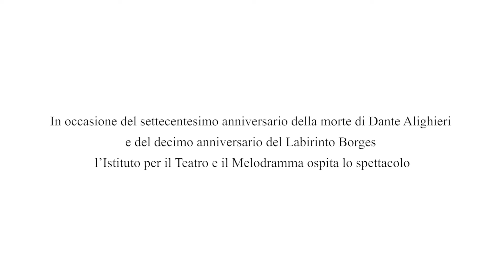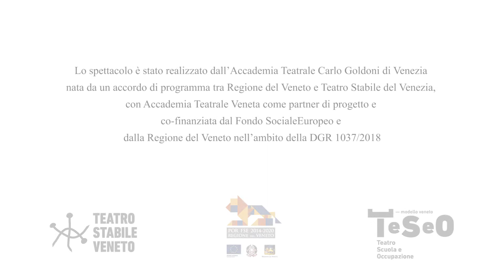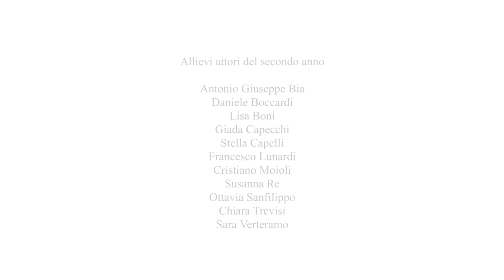Per i sentieri dell’antico giardino. Dante al Labirinto Borges. TRAILER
Ecco in anteprima il trailer dello spettacolo "Per i sentieri dell’antico giardino. Dante al labirinto Borges" che pubblicheremo nella sua versione integrale lunedì 14 giugno alle ore 17.

In occasione del settecentesimo anniversario della morte di Dante Alighieri e del decimo anniversario del Labirinto Borges l’Istituto per il Teatro e il Melodramma ha ospitato lo spettacolo

"Per i sentieri dell’antico giardino. Dante al labirinto Borges"
a cura di Paola Bigatto e Meredith Airò Farulla
con gli allievi attori dell’Accademia Teatrale Carlo Goldoni di Venezia
Lo spettacolo è stato realizzato dall’Accademia Teatrale Carlo Goldoni di Venezia nata da un accordo di programma tra Regione del Veneto e Teatro Stabile del Venezia, con Accademia Teatrale Veneta come partner di progetto e co-finanziata dal Fondo Sociale Europeo e dalla Regione del Veneto nell’ambito della DGR 1037/2018
Drammaturgia e regia a cura di
Paola Bigatto
Meredith Airò Farulla
Allievi attori del secondo anno
Antonio Giuseppe Bia
Daniele Boccardi
Lisa Boni
Giada Capecchi
Stella Capelli
Francesco Lunardi
Cristiano Moioli
Susanna Re
Ottavia Sanfilippo
Chiara Trevisi
Sara Verteramo

I testi recitati sono tratti da:
Nove saggi danteschi: Prologo, Il Simurg e l'Aquila, L'incontro in un sogno, L'ultimo sorriso di Beatrice.
L'Aleph: L'Aleph, L'immortale
Finzioni: La biblioteca di Babele, Il giardino dei sentieri che si biforcano, Finzioni
Il libro dei sogni: Introduzione
Altre inquisizioni: Magie parziali del don Chisciotte
La cifra: Inferno, V, 129
L'artefice: Delia Elena San Marco, Parabola del palazzo, L'altra tigre, Dialogo su di un dialogo, L'orologio a sabbia, Poesia dei doni, Gli specchi
Entrate con me nel labirinto, intervista di Achille Bonito Oliva a Borges del 1981, in «Repubblica», 23 nov. 2020
Dante Alighieri,
Commedia: Inferno V, XXXIV, Purgatorio XXX, Paradiso XVIII, XIX, XXXIII
Farin al-Din 'Attar,
Il verbo degli uccelli
Samuel Beckett,
Aspettando Godot
venezia Teatro Stabile del Veneto Accademia Teatrale Veneta
Mostra meno